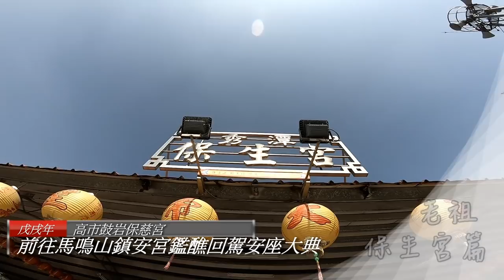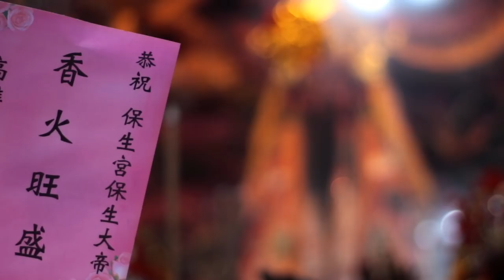12／16(日) 高市鼓岩保慈宮前往馬鳴山鎮安宮建醮回駕安座大吉~雲林土庫鎮秀潭保生宮